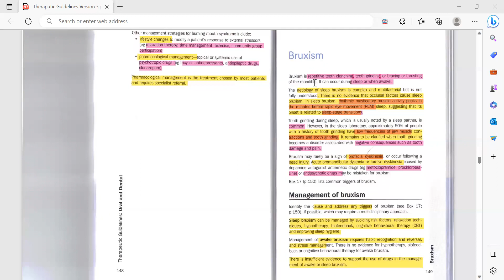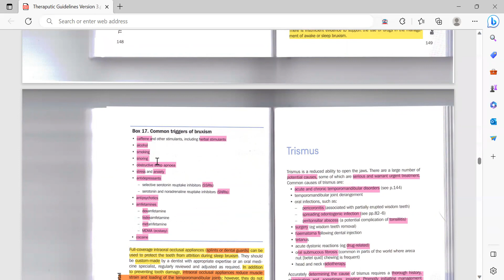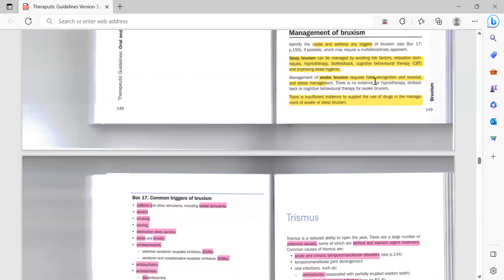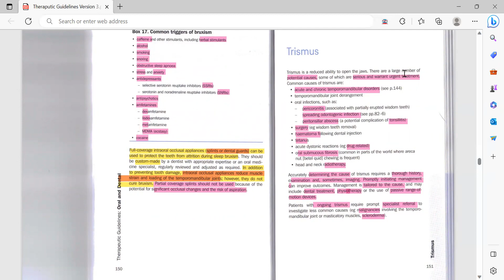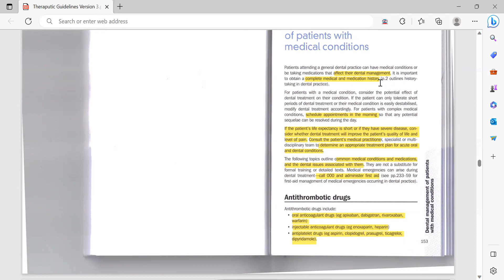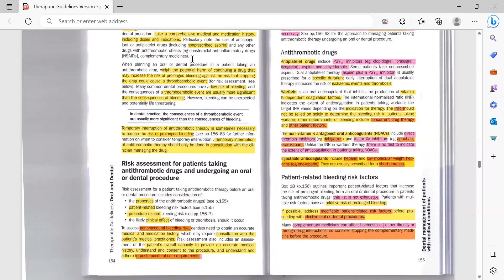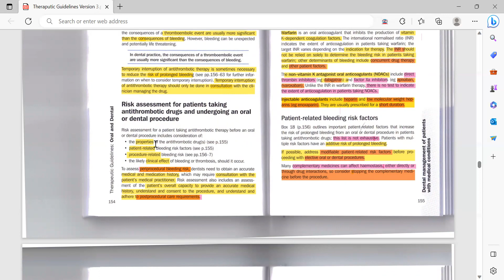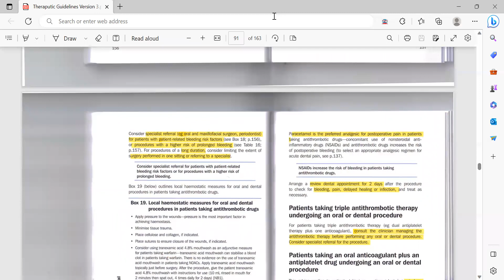ADC therapeutic guidelines Tg ( pg 149-154)